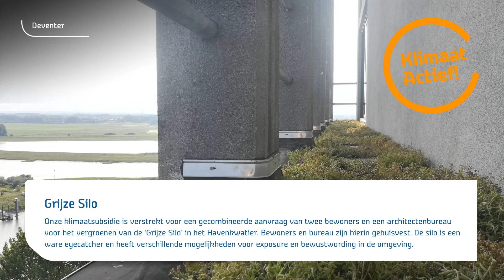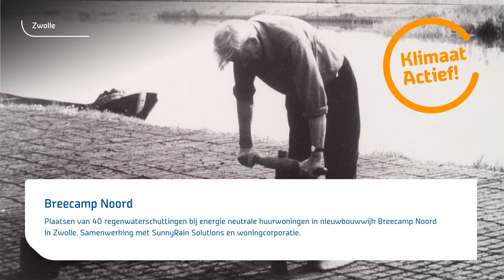Video Klimaatactief 2019 terugblik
In deze video staan alle initiatieven 2019 bij elkaar. Deze initiatieven zijn mede mogelijk gemaakt door de subsidie Klimaat Actief!